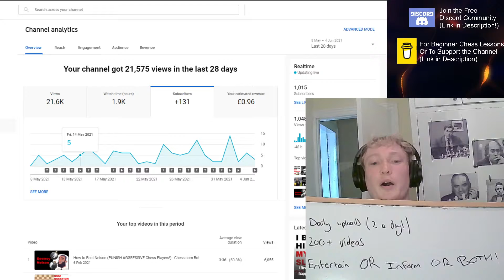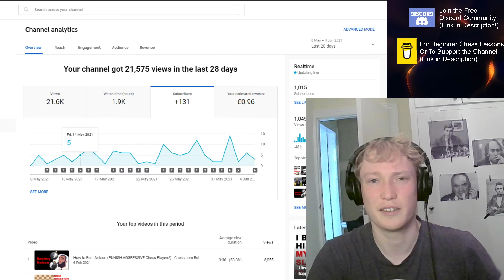How I Hit 1000 Subscribers in 6 Months! (Playing Chess!?)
Welcome to CHESS GOALS, in this video I talk about how I hit 1000 Subscribers in 6 months playing chess

To participate in the weekly Sub Battles- JOIN THE FREE DISCORD